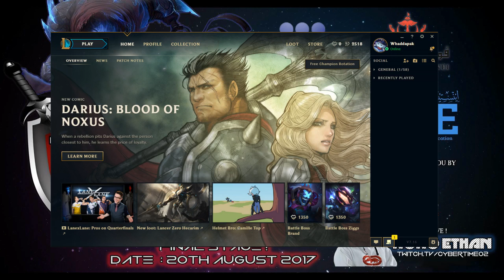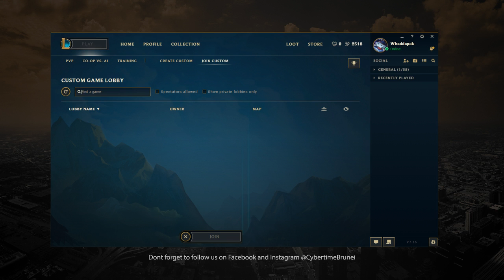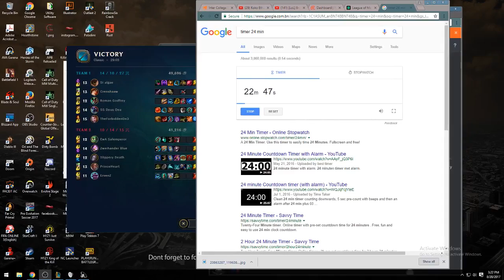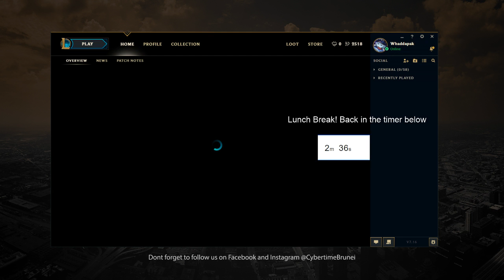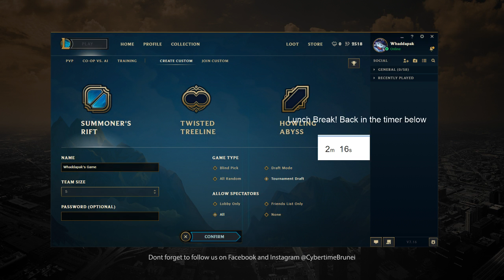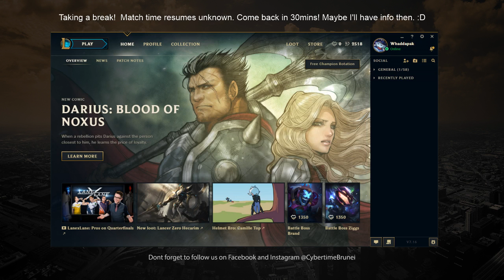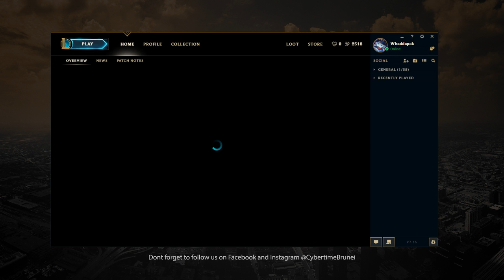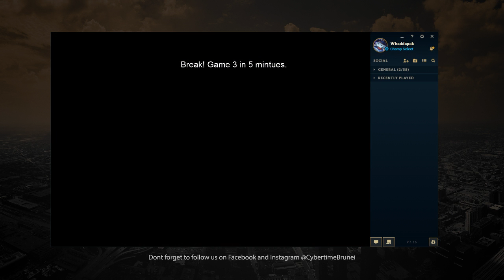[LoL] Brunei Inter-College Tournament Final Stage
Streamed Games:

Set 1: LCB vs Gamer Alliance (Bo3)

Set 2: Poli Gaming vs LCB

Set 3: LCB vs Gamer Alliance (Lower Bracket)

Set 4:
Double Elim Stage, later matches to be updated.